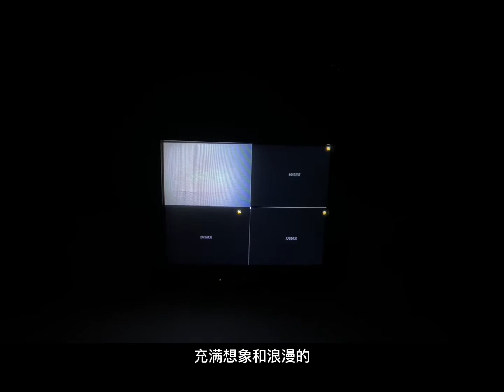refocusing on the medium:the rise of east Asia video art 看展览了｜关于艺术，一份最初的录像叙述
参展艺术家
山口胜弘  KatsuhiroYamaguchi
白南准  Nam June Paik
小野洋子  Yoko Ono
山本圭吾  Keigo Yamamoto
金丘林  Kim Kulim
饭村隆彦  Takahiko Iimura
朴铉基  Park Hyunki
金顺基  Soungui Kim
张培力  Zhang Peili
王功新  Wang Gongxin
鲍蔼伦  Ellen Pau
陈劭雄  Chen Shaoxiong
耿建翌  Geng Jianyi
朱加  Zhu Jia
李永斌  Li Yongbin
袁广鸣  Yuan Goang-Ming
杨振中  Yang Zhenzhong